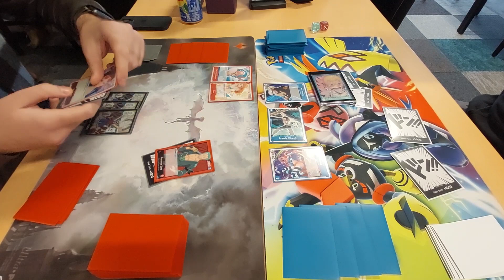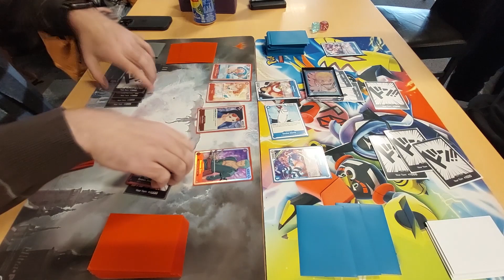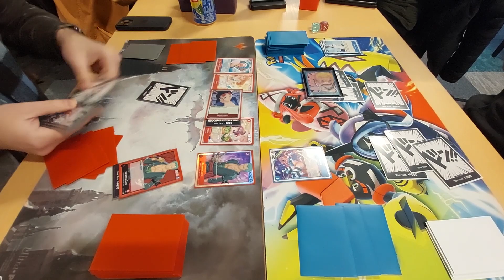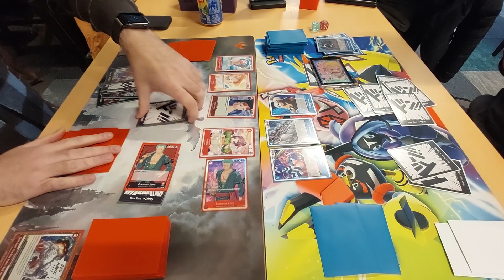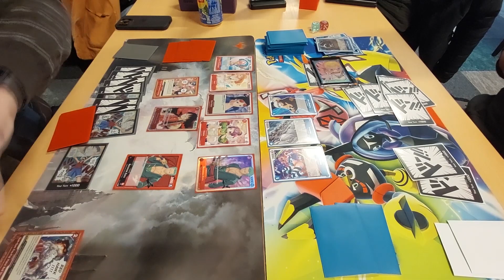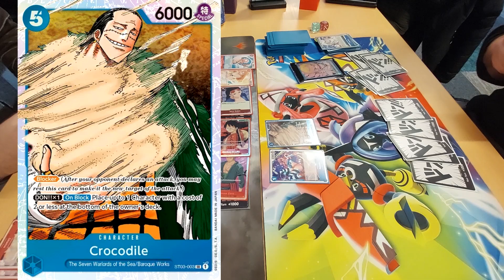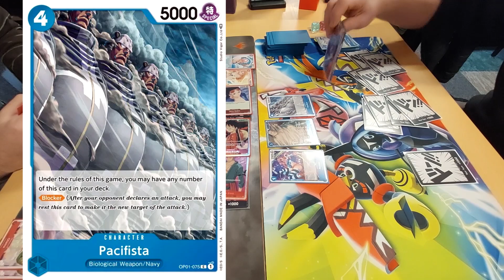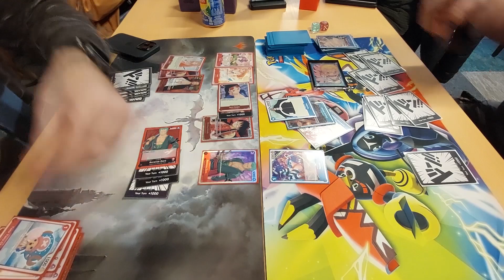Zoro Vs Doflamingo One Piece Card Game Gameplay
Gameplay video of a One Piece TCG game featuring mono red Zoro vs Mono blue Donquixote Doflamingo in the set 1 Romance Dawn format!